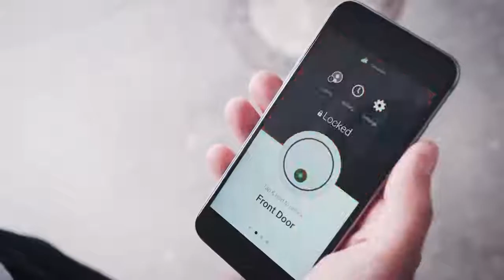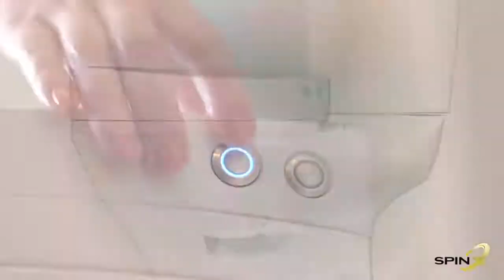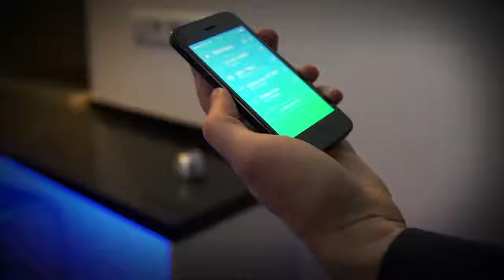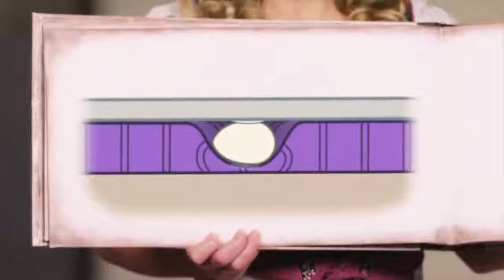Inventions That Will Take Your Home To Another Level